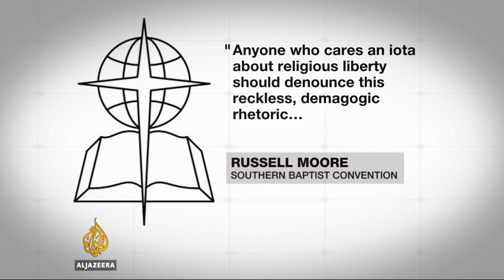Inside Story - What does Donald Trump stand for?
The potential Republican presidential nominee, Donald Trump, is remaining defiant about his anti-Muslim statement which has provoked criticism and condemnation.

The White House says he has disqualified himself from becoming president.

And the Pentagon says his call to ban Muslims from the US endangers security.

But Trump has the support of various conservative commentators and at least part of the US public.

So, how has Trump been able to set the tone in the Republican presidential race?

And why do his comments resonate with some Americans?

Presenter: Jane Dutton

Guests:

Linda Sarsour - Executive director of the Arab American Association of New York

Matthew Del Carlo - Republican strategist and chairman of the California Young Republican Federation

James Boys - author of the upcoming book 'Hillary Rising' and political historian